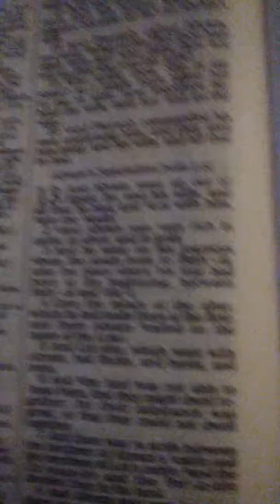Good Sunday morning 🌈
Church before work 💒